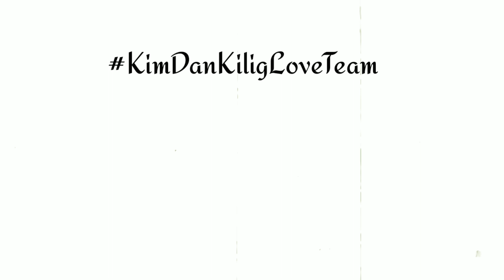Crush ft. Kim De Leon and Dani Porter